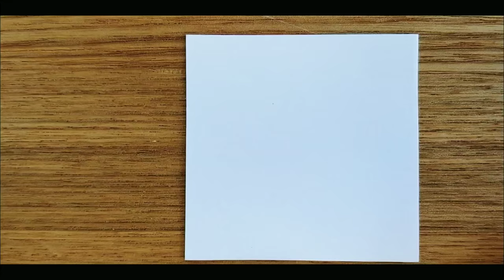How to draw LANIE - by Adele Bruno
Tangle Dream
Daily Tangle Pattern Challenge #60